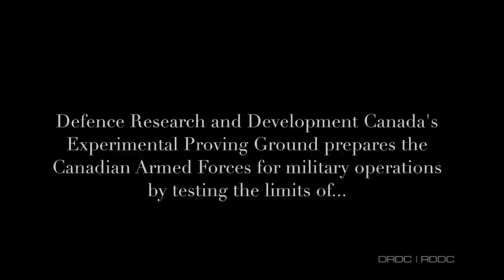DRDC’s experimental proving ground supports CAF, allied readiness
As new threats are always emerging, Canadian Armed Forces members need a safe area to train for defence against deadly threat agents and explosives.